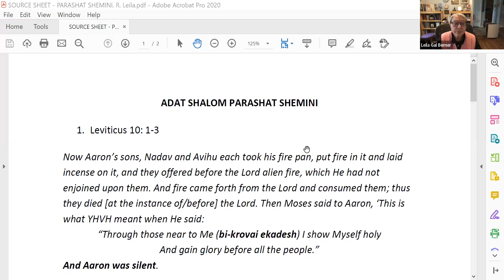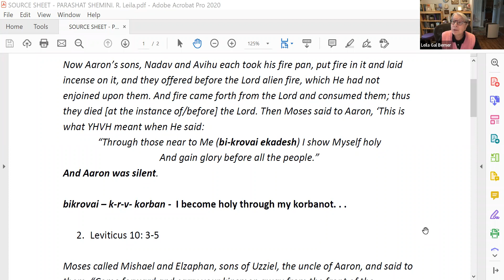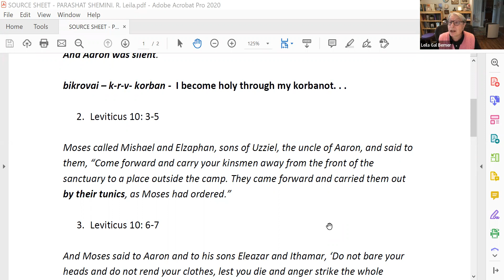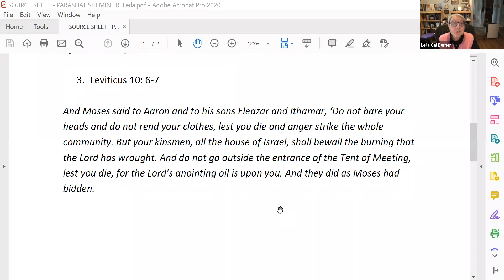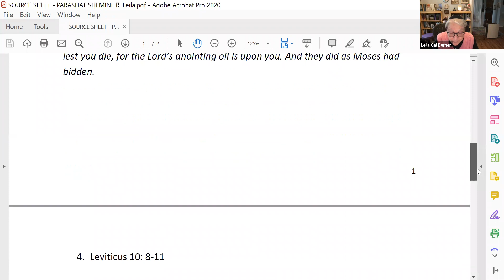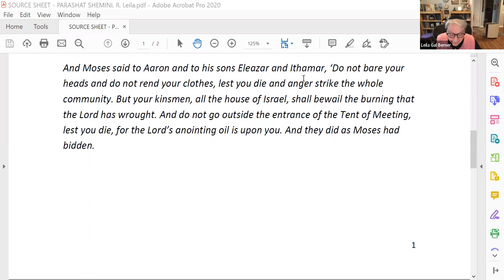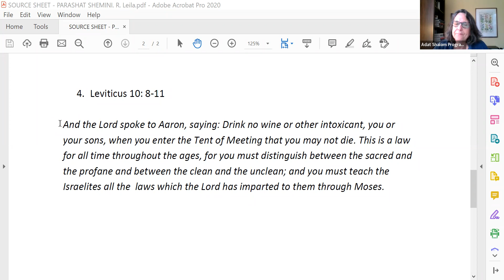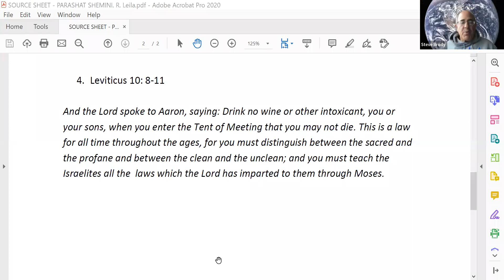03/23/2022 - Parashat Hashavua